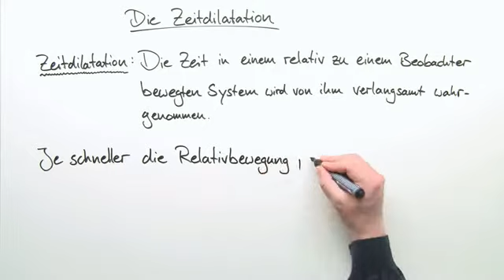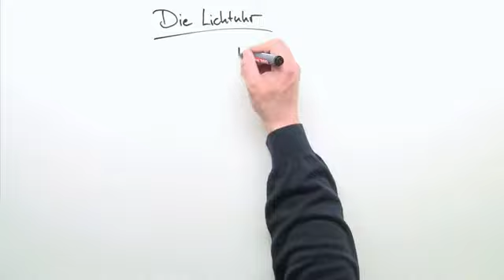Zeitdilatation (Physik) | Relativitätstheorie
In diesem Video erklären wir die Zeitdilatation, also das Phänomen, dass in einem relativ zum Beobachter bewegten System Vorgänge verlangsamt wahrgenommen werden (das bedeutet, der Beobachter misst eine längere Zeit als ein Beobachter im bewegten System messen würde). Dieser Effekt wird am Beispiel zweier zueinander bewegter Lichtuhren im Detail betrachtet und die Formel für die Zeitdilatation hergeleitet.

Dieses Video zum Thema spezielle Relativitätstheorie gehört zu: Physik | Relativitätstheorie | spezielle Relativitätstheorie